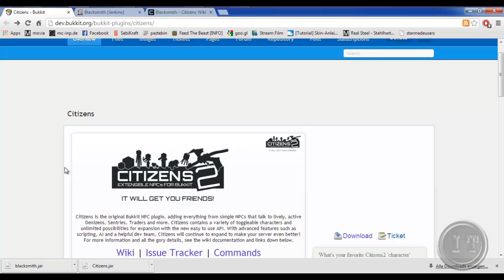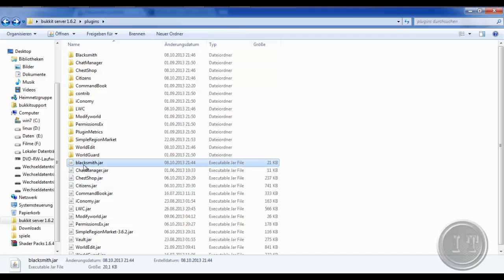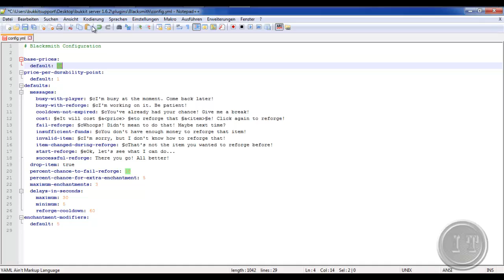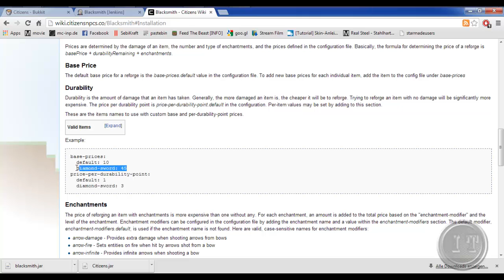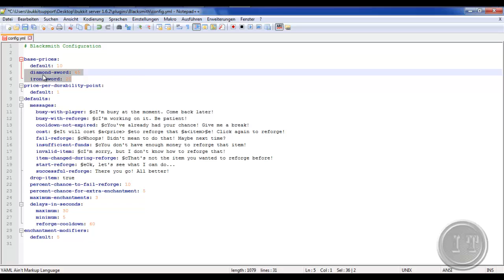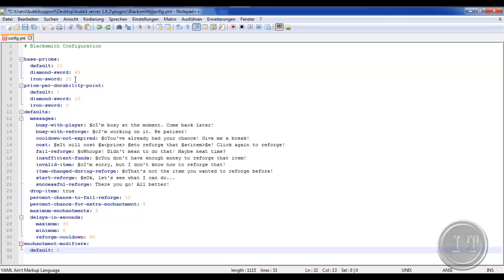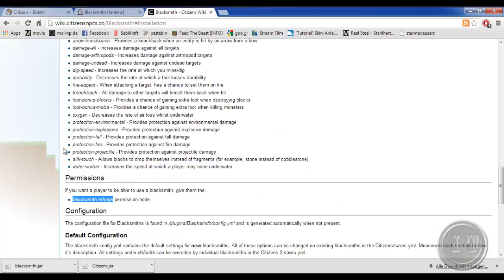Minecraft Bukkit 1.6.2/1.6.4 citizens 2 / BlackSmith by Ice-Tutorials [HD] [GER]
~ INFO~